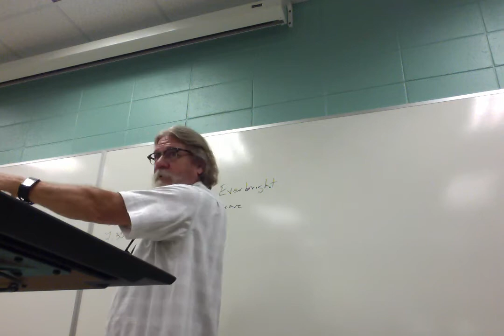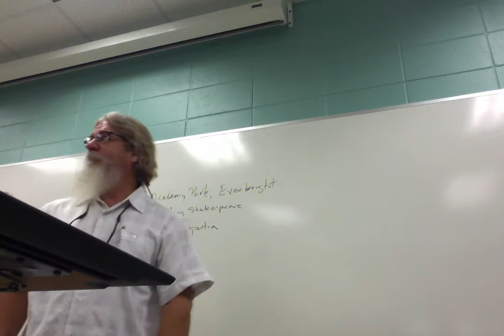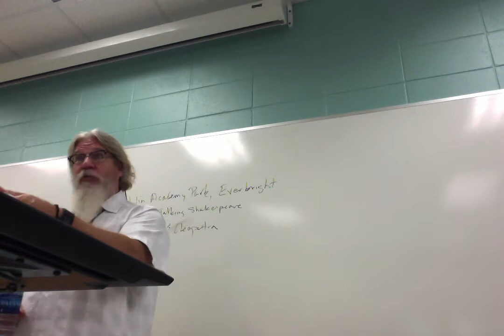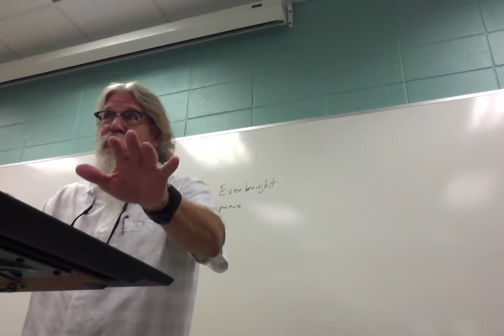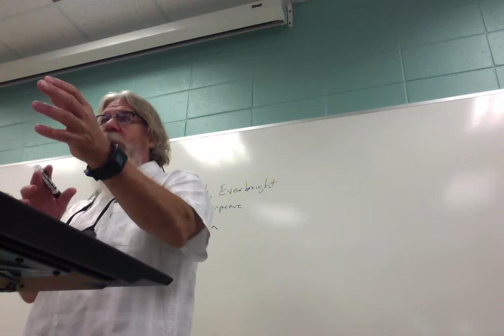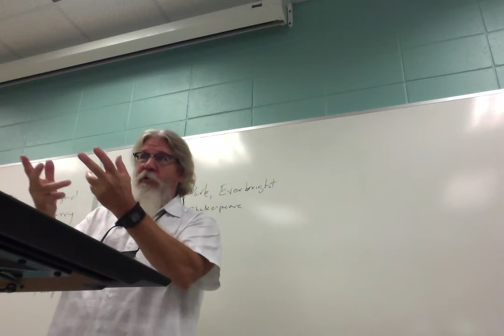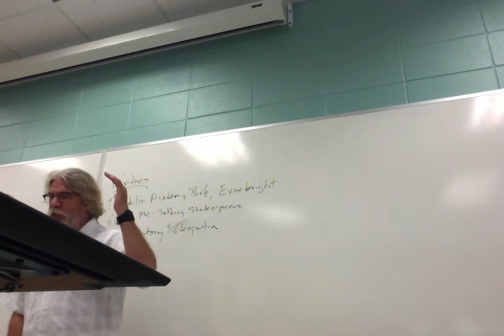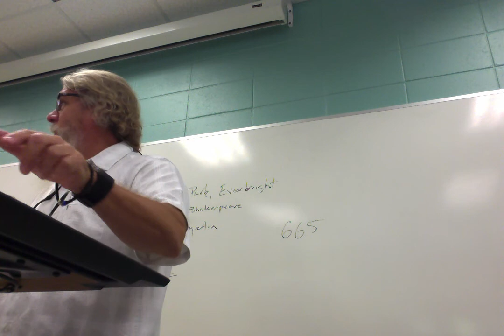ENGL 2020.049 Tolkien Rowling 9/28/17